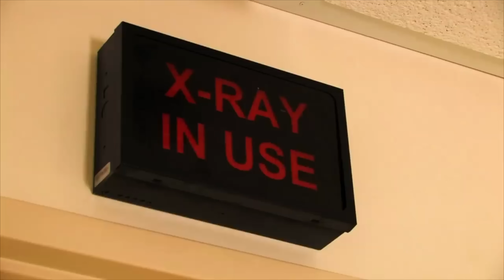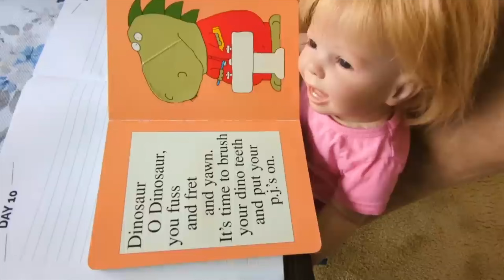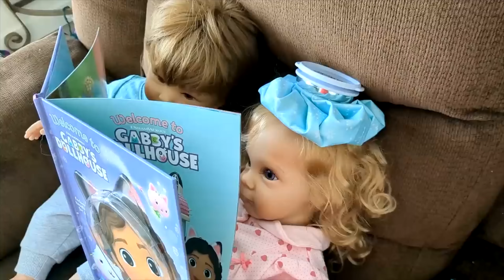Reborn Baby Boy HAS A TEMPER TANTRUM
In today's reborn roleplay compilation you will see the temper Tantrums of Baby Louis And Maggie.  Also see how Derek broke his arm.